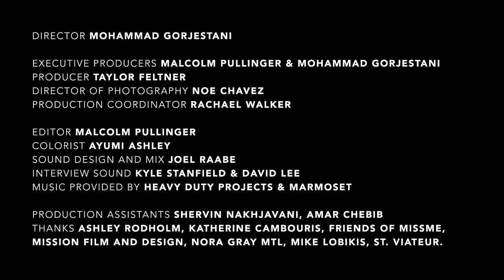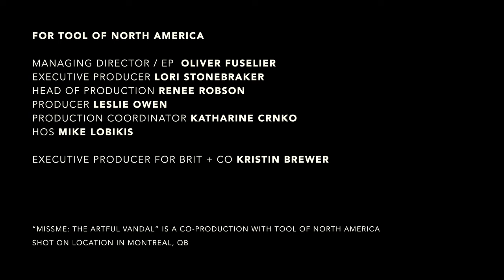MissMe - The Artful Vandal street art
At the height of a successful career at one of the world’s top advertising agencies, renowned Montreal-based “MissMe” quit her job and took to the streets to become an underground street artist. Her goal? Self-liberation, authenticity, and to be a loud, counter-voice to the objectification of women in mainstream advertising.
A co-production with Tool of North America for Brit+Co's "Make it Happen" series.